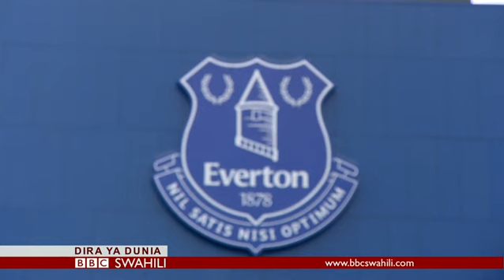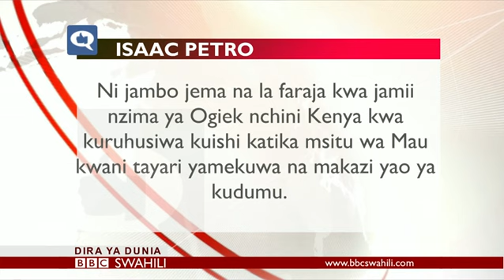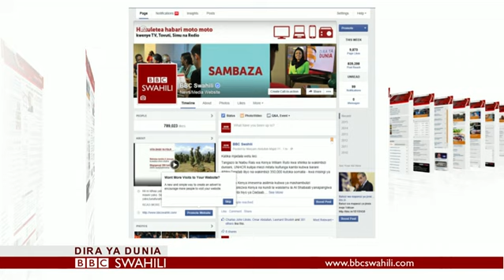BBC DIRA YA DUNIA IJUMAA 26.05.2017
Ungana na Salim Kikeke kupata habari, maelezo, uchambuzi, maoni na michezo kutoka BBC Idhaa ya Kiswahili